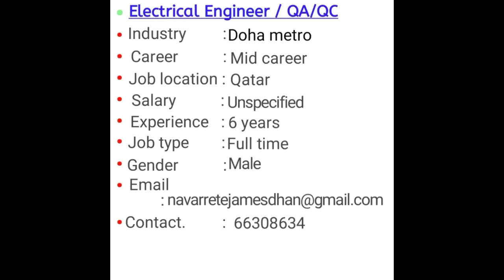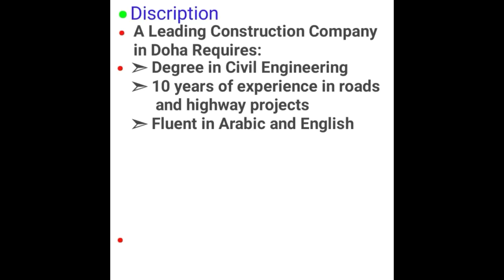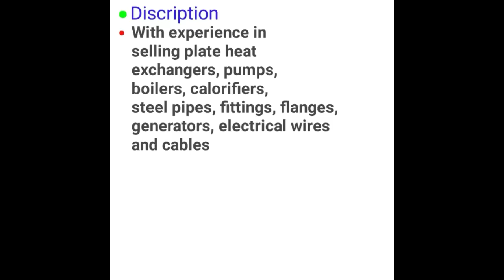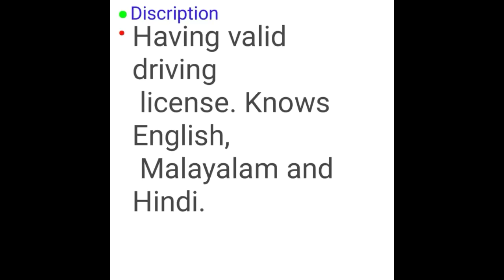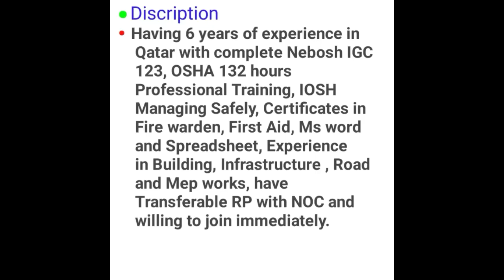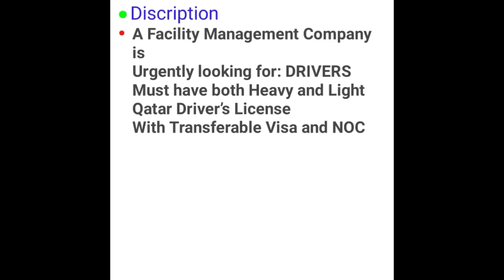Qatar new jobs urgently recruitment| Govt vacancy info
WELCOME TO OUR CHANNEL WE PROVIDE ALL TYPES OF JOB JOBS WHICH ARE DIRECT FROM COMPNIES WEBSITES AND FROM NEW PAPERS AND WE ALSO PROVIDE ALL TYPE OF DUBAIJOBS INFROMATION AND FULL PROCESS OF HOW TO GET JOBS IN ALL OVER QATAR FREE.